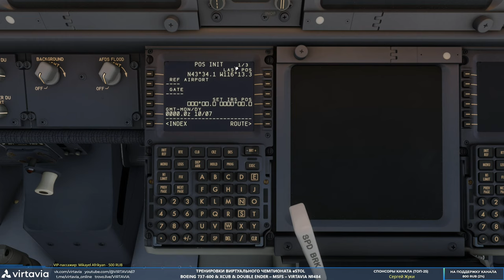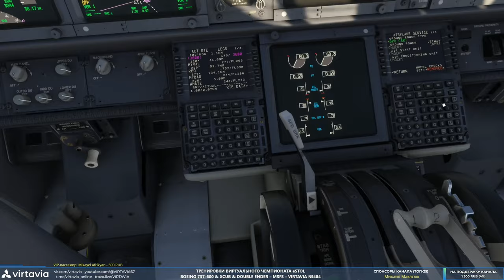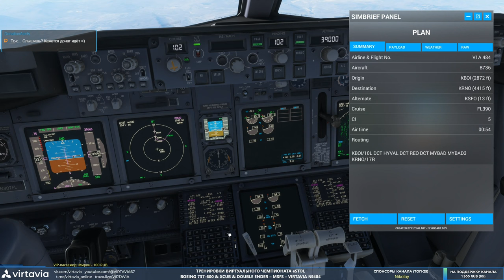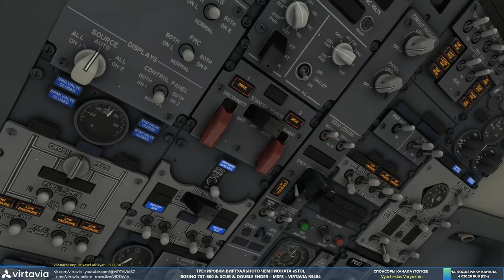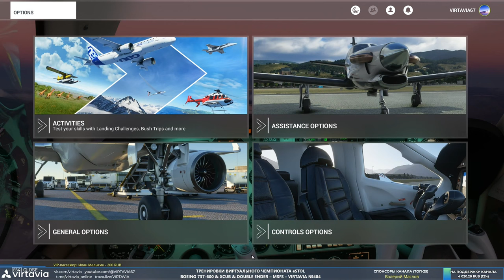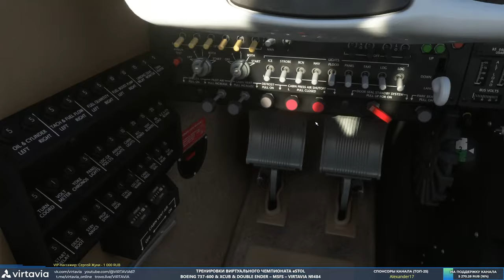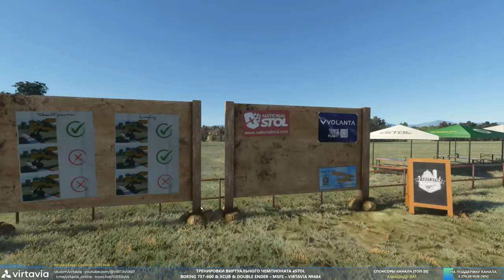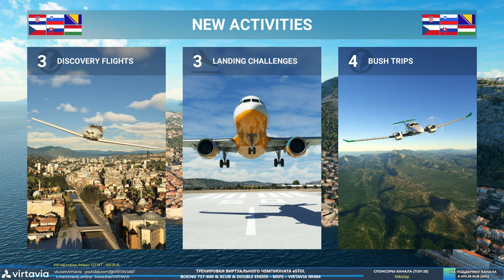Тренировки виртуального чемпионата eSTOL – Boeing 737 & XCub & Double Ender – MSFS – VIRTAVIA №484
Друзья, приглашаю Вас в субботу 7 октября 2023 года в 14:00 МСК на канал VIRTAVIA! На предстоящем субботнем стриме мы выполним несколько полётов, венцом которых будет тренировка коротких взлётов и посадок на специально подготовленном аэродроме, где 7 октября пройдет чемпионат MSFS eSTOL. Ссылка на анонс, описание и регламент На первом отрезке будет выполнен рейс на лайнере Boeing 737-600 из аэропорта Бойсе штата Айдахо в аэропорт Рино-Тахо, что расположен недалеко от озера Тахо, в штате Невада. Далее мы пересядем в Double Ender от Got Friends и отправимся на аэродром в Джексон Фарм, где и пройдет чемпионат eSTOL. По прилёту мы выполним ряд посадок и взлетов с замером затраченных на пробег футов на специально размеченной полосе. Можно попробовать разные самолеты и варианты, среди которых на стриме мы увидим модифицированный спецами из Bush Legends дефолтный самолет XCUB (версия CarbonProp XCub Tundra).

Во время увлекательных перелётов мы проведем очередной традиционный розыгрыш, призом на котором будет замечательная книга (любая на выбор победителя – 737/747/777/320) от Игоря Малухина. Чтобы принять участие в розыгрыше, необходимо зайти в нашу группу ВКонтакте (ссылки ниже), поставить лайк и сделать репост записи о розыгрыше (закрепленное сообщение на стене группы) к себе на стену на время проведения стрима.

В программе мероприятия зрителей традиционно ожидают ответы на вопросы, а также новости и слухи из мира авиасимуляторов. Приходите, будет интересно!

Запись трансляции будет сохранена на Youtube и в группе VIRTAVIA ВКонтакте.

Приглашаем всех желающих к совместному полёту в сетевом режиме Microsoft Flight Simulator на сервере West Europe. На первом отрезке подойдет летательный аппарат с путевой скоростью не ниже 450 узлов, на втором не ниже 180 узлов. Файлы маршрутов

Чеки/транзакции переводов в благотворительный фонд Константина Хабенского для помощи детям с онкологией и заболеваниями головного и спинного мозга

Документы о переводах по программе помощи тяжелобольным и раненым детям в международную благотворительную организацию «Справедливая помощь доктора Лизы»

Мое "железо": процессор AMD Ryzen 9 5950X, СВО Corsair iCUE H150i RGB PRO XT, материнская плата GIGABYTE X570 AORUS PRO, оперативная память Kingston FURY Renegade DDR4 64ГБ 4000 МГц, ASUS ROG Strix GeForce RTX 3080 Ti OC 12GB, РУС Virpil (VPC MongoosT-50CM2 Grip, VPC MongoosT-50CM2 Base, VPC Flightstick Extension 200mm), РОШ Virpil (VPC Rotor Plus TCS Base, VPC SharKa-50 Collective Grip), РУД Thrustmaster Hotas Warthog, педали Virpil VPC ACE Flight Pedals, TrackIR 5 Pro, Tobii Eye Tracker 5